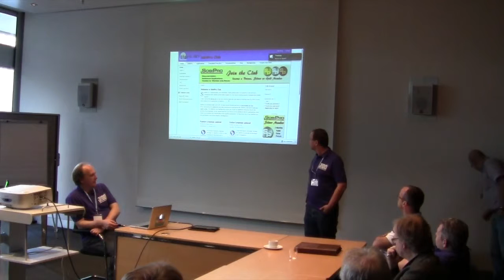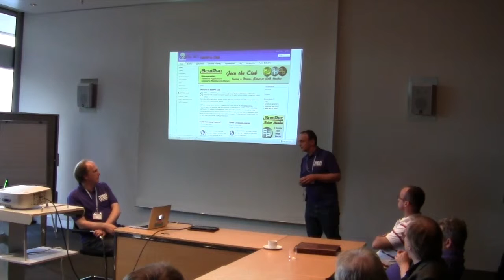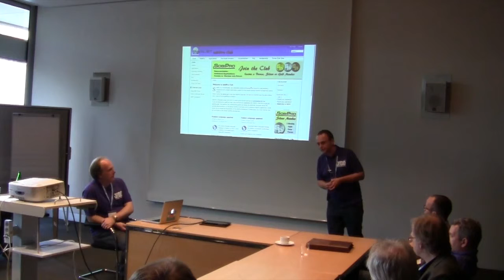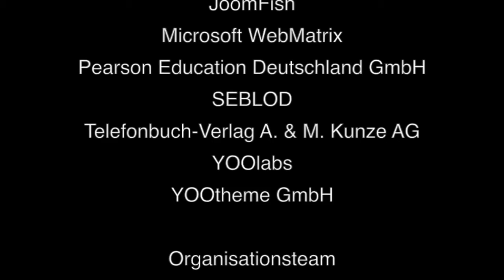Tech Talk: XSLT - JD11DE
by Radek Suski